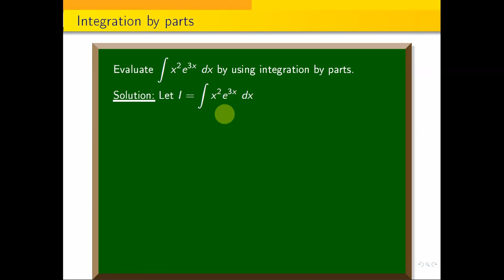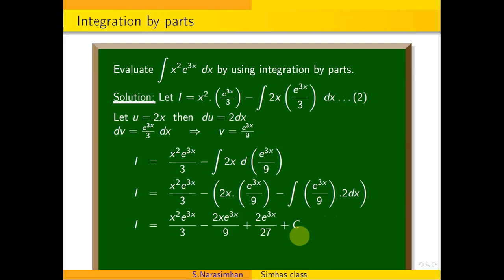MA3151 Evaluate integral x^2 e^{3x} dx by using integration by parts.